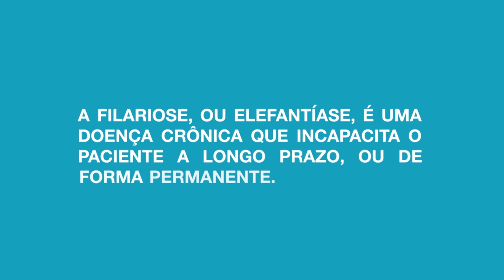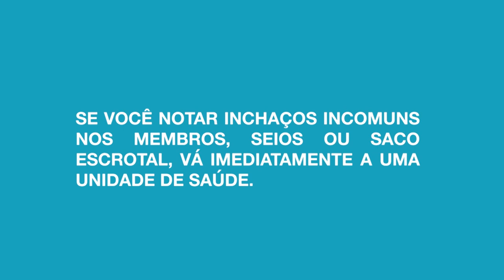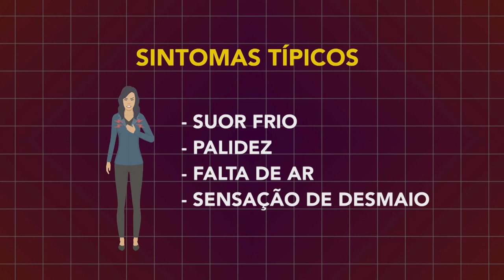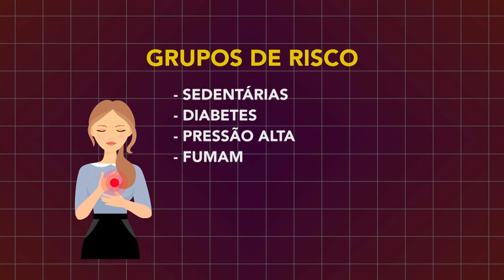Boletim da Saúde - 08 de fevereiro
BOLETIM DA SAÚDE - 08.02.19:  O Boletim da Saúde traz informações sobre a Elefantíase, doença parasitária crônica que pode causar incapacidade permanente. O programa destaca também os sintomas do infarto nas mulheres.